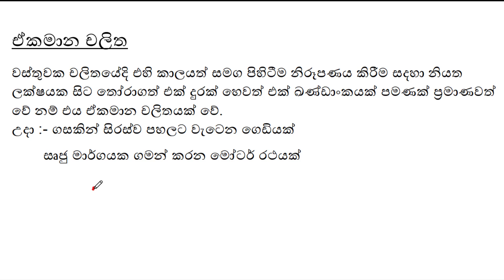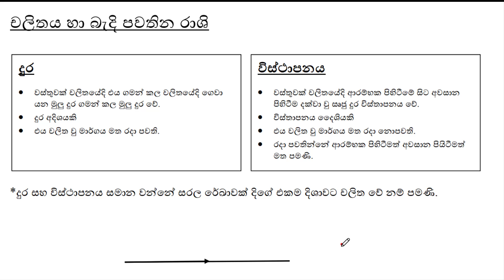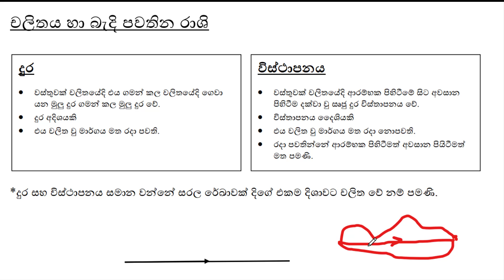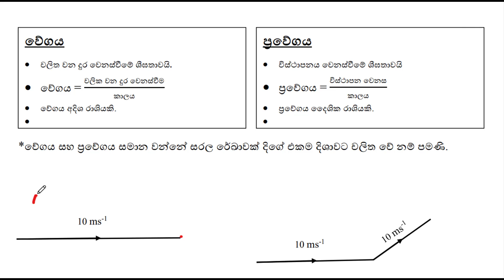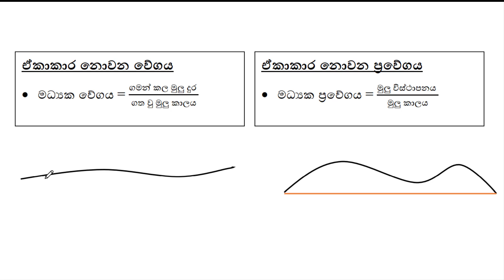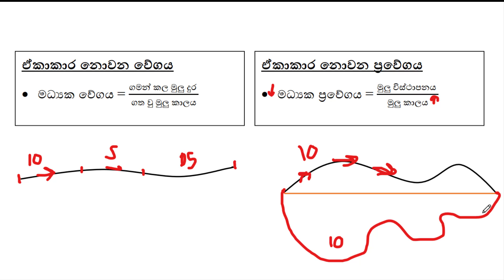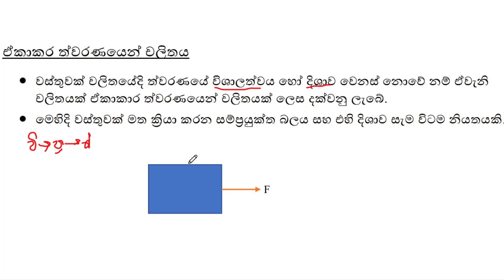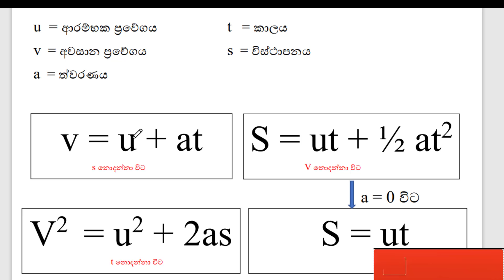A/L physics Mechanics - සරල රේඛිය චලිතය ( linear motion ) A/L Physics in Sinhala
GCE A/L physics in sinhala Sri Lanka
යාන්ත්‍ර විද්‍යාව (Mechanics)
සරල රේඛිය චලිතය I ( linear motion )
 🚩 දුර ( Distance )
 🚩විස්ථාපනය ( Displacement)
 🚩වේගය ( Speed)
 🚩 ප්‍රවේගය (Velocity)
 🚩ත්වරණය (Acceleration)

අනෙකුත් පාඩම් සදහා ද videos සකසමින් පවති,